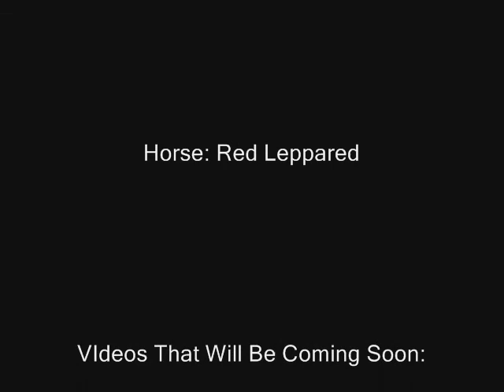Lu Bu Gameplay; DW6 CHAOS MODE Hu Lao Gate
This is a video request from Killbob249. Please enjoy.